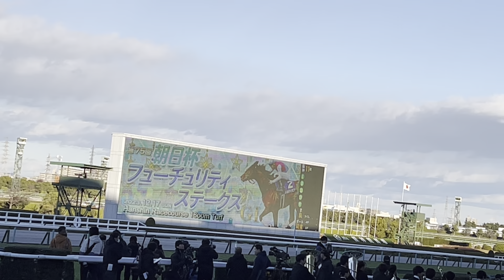朝日杯FS 2023 現地撮影